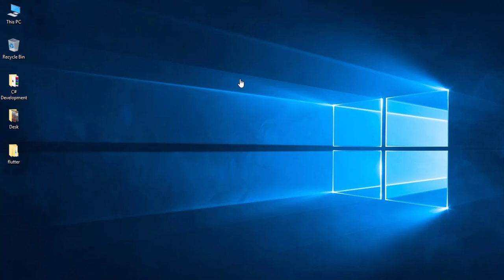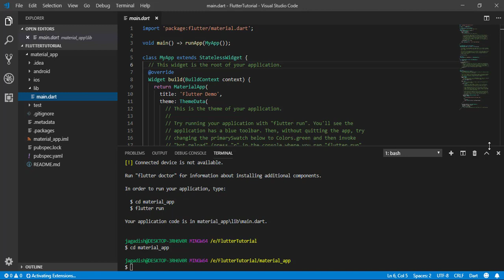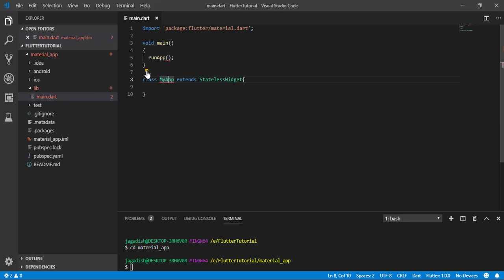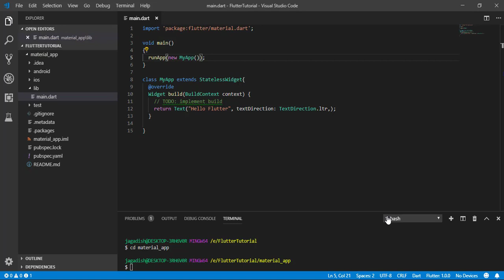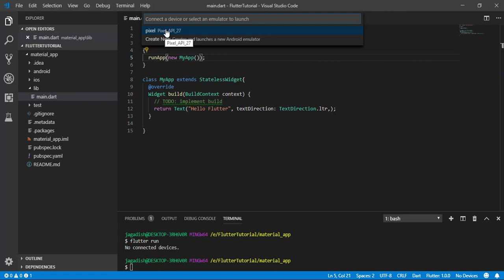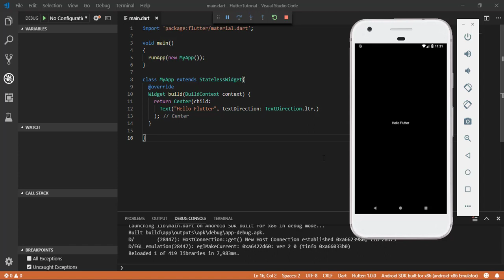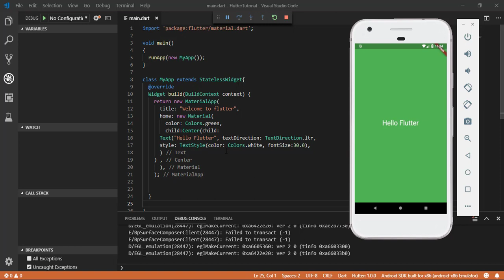Flutter Widget: Flutter Android Development Tutorial | Widget Tutorial Using Class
In this episode of Flutter App development tutorial, I am going to implement the class to run the application where we will use all of the widgets inside and call it from main class creating a object.
I hope you will enjoy this tutorial and find helpful.